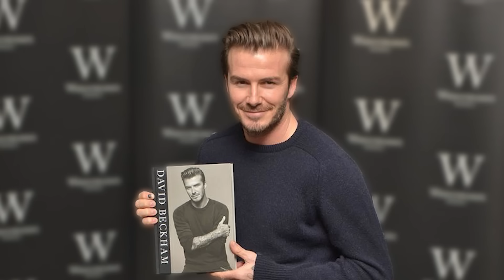10 Celebrities Who Are Surprisingly Jewish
10 Celebrities Who Are Surprisingly Jewish.

Today we present you a list of all the famous celebrities who are surprisingly Jewish.